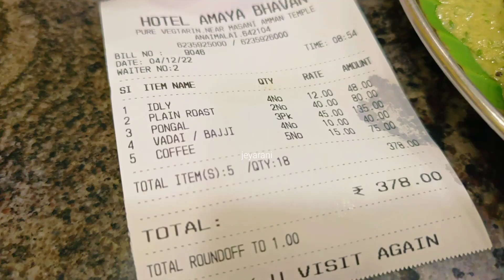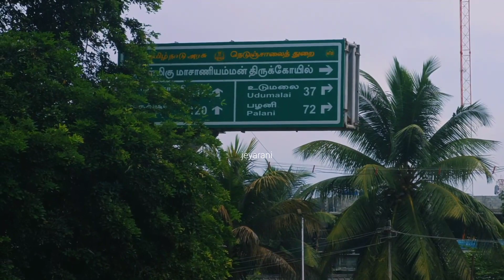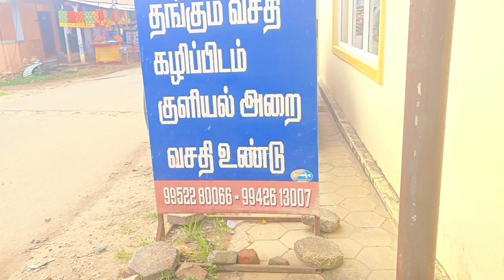மாசாணி அம்மன் கோவில் | Masani Amman Temple Vlog in Tamil | Jeyarani